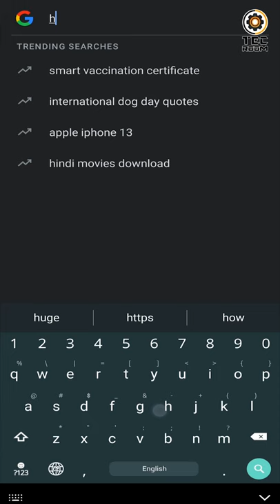Holi Festival | Google Fun Tricks | New Trick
Google has come up with a unique way for users to play Holi on their smartphones. Whenever a user searches the keyword "Holi”, Google will display three bowls full of colours. Upon clicking on the bowls of colours, a colour will splash on the screen. If the user then keeps tapping anywhere on the screen, colours will keep splashing on the screen, making the screen more festive and giving the users a feel of the festival.

Android, as well as iOS users, can do this on their smartphones. Moreover, web page search also allows the user to play. However, users must note that in case of web search, the bowls of colours will appear on the right side of the search window.

Apart from this, users should know that the colours will only splash within the search window and not in any other parts of the display, like the Google search bar in smartphones or URL address bar in desktops.

📌  𝐍𝐎𝐓𝐄